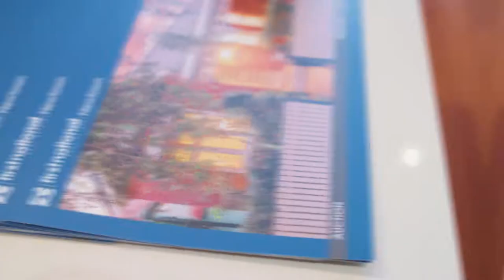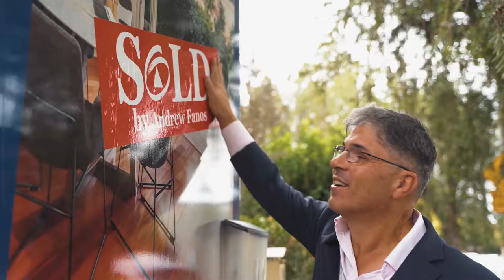Property Intelligence Media - Call us on 1300 20 30 38 - Property video